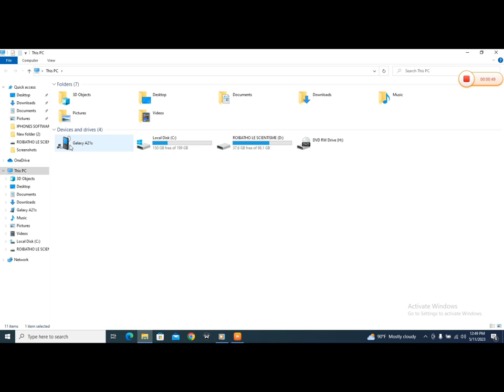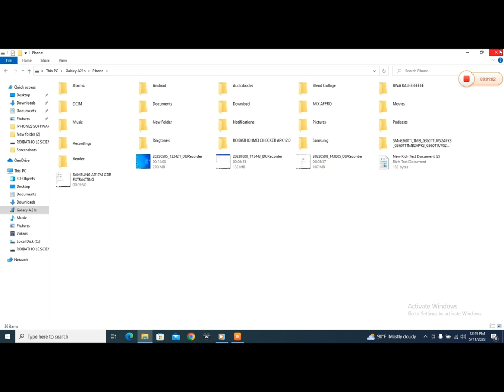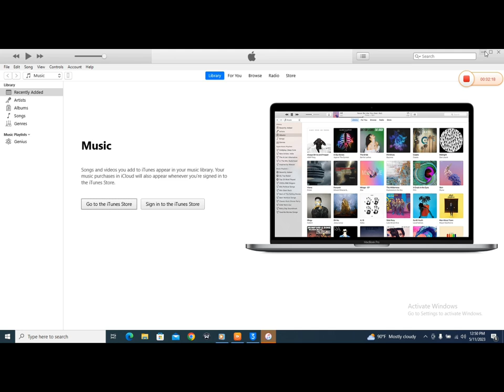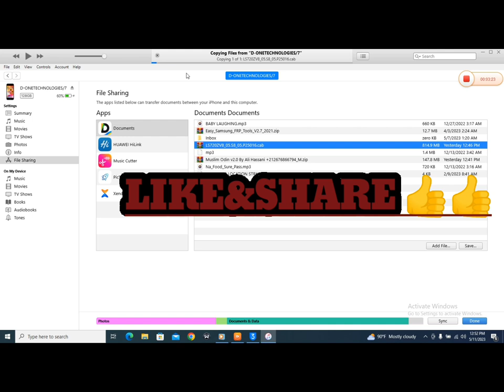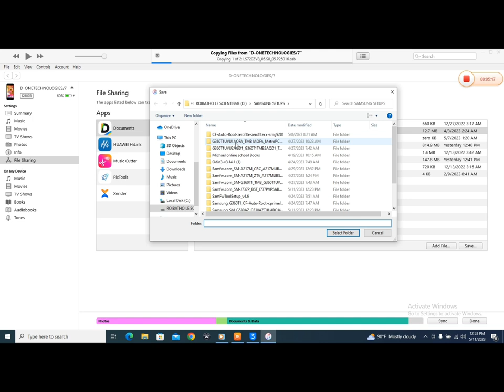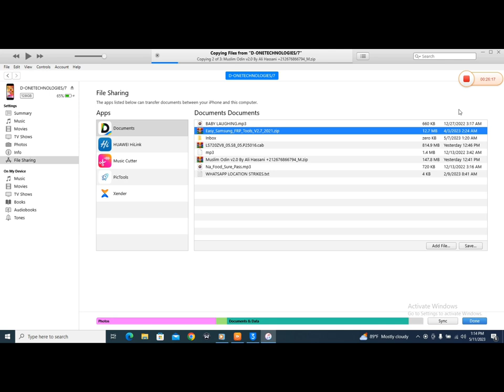TRANSFER YOUR DATA FROM ITUNES TO YOUR COMPUTER